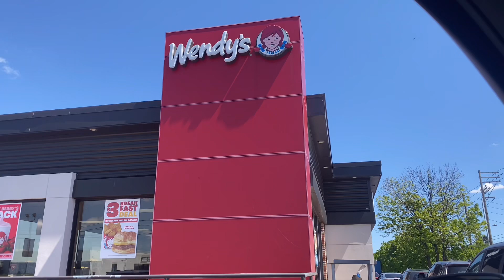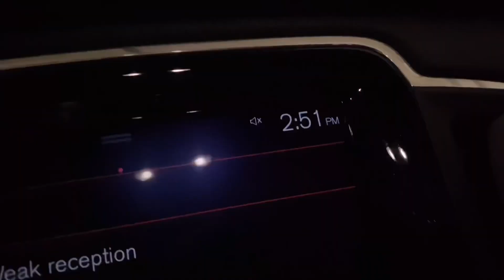VLOG: DAY IN MY LIFE | SELF CARE | MARRIED LIFE STORYTIME | CAR CHATS